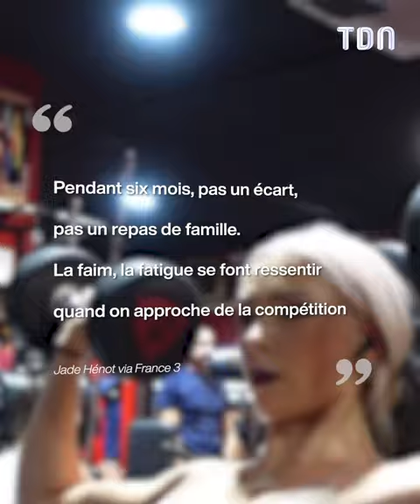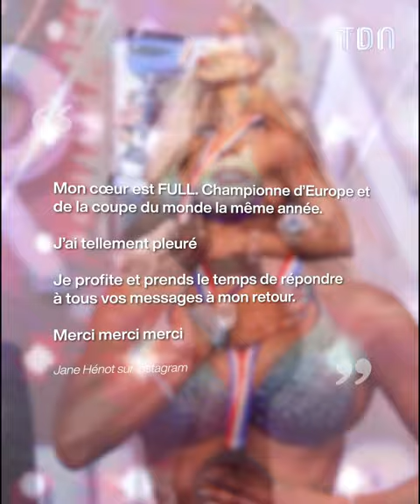Le physique impressionnant de la nouvelle championne du monde de culturisme !